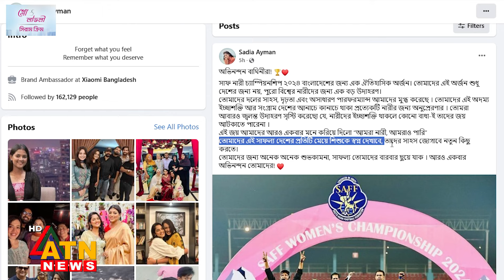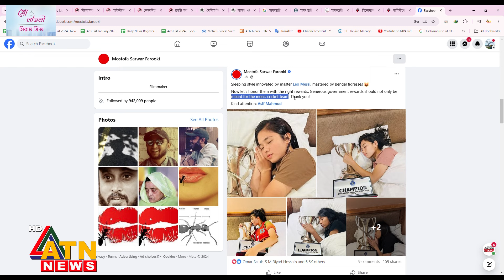সাফজয়ী বাঘিনীদের অভিনন্দন জানিয়ে যা বললেন তারকারা | Saff Champion | Women Football | BD Celebrity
সাফজয়ী বাঘিনীদের অভিনন্দন জানিয়ে যা বললেন তারকারা | Saff Champion | Women Football | Congratulating | BD Celebrity | Sadia Ayman | Mehejabin Chowdhury | Farooki | ATN News